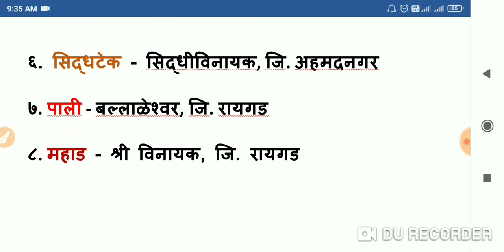महाराष्ट्रातील अष्टविनायक # गणपतीचे नाव स्थळ, # ashtvinayak Ganpati #